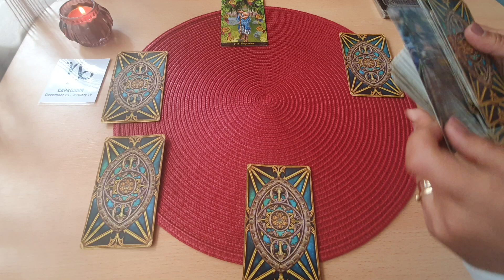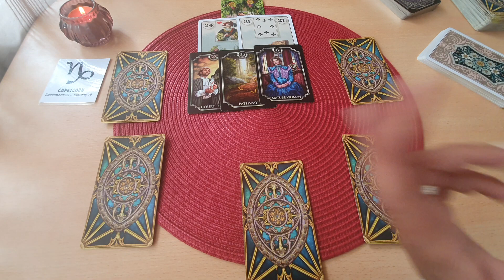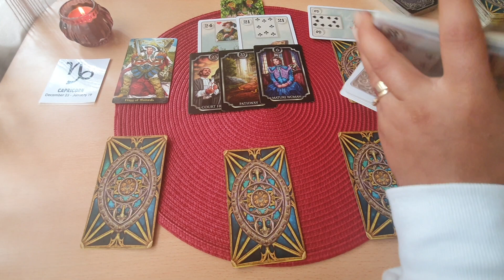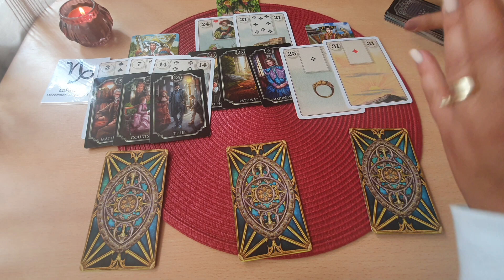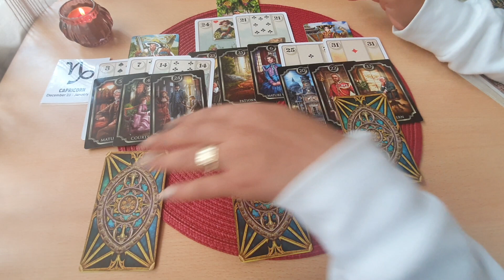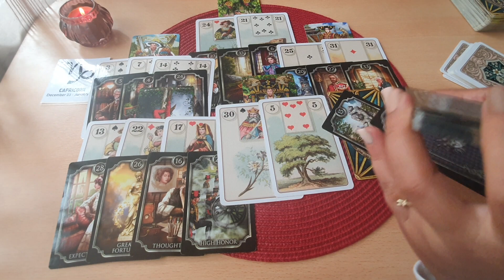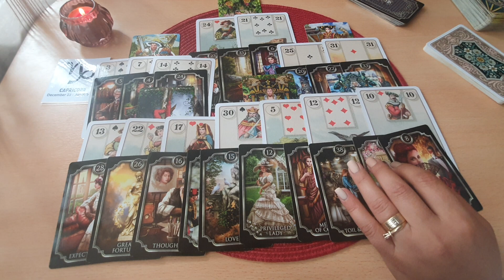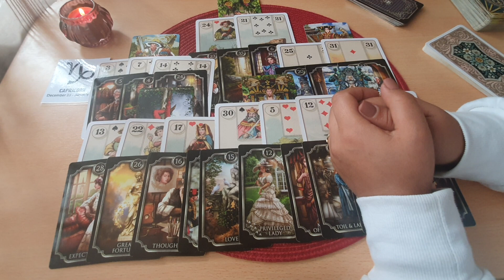Etalare Dragoste !!! 20 - 26 Septembrie 2021!!! Zodia Capricorn !!!